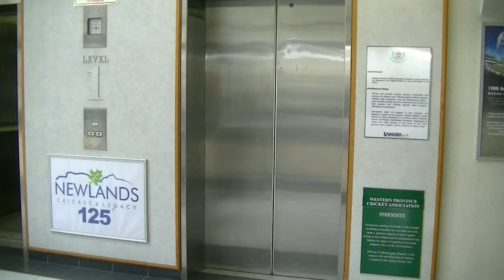Newlands Cricket High School Music Video